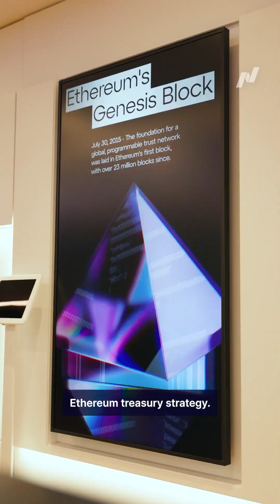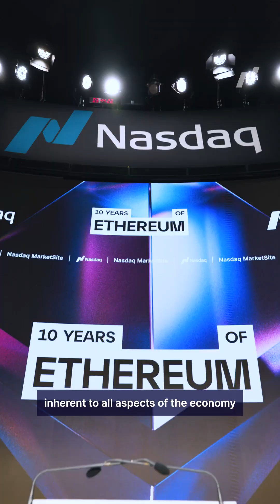Joseph Lubin and Joseph Chalom speak to Nasdaq on the past, present and future of Ethereum.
Joseph Lubin, Co-Founder of Ethereum, CEO of Consensys, Chairman of SharpLink Gaming and Joseph Chalom, Co-CEO of SharpLink Gaming speak to Nasdaq on the past, present and future of Ethereum.